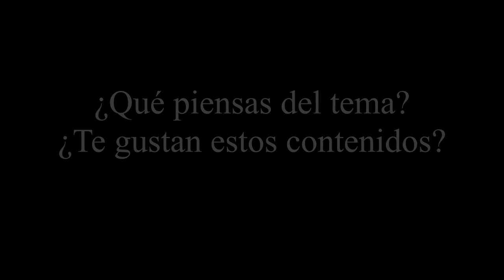Roberto Hung Opina sobre la "digitalización y despacho virtual" en Venezuela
Extracto de la participación de Roberto Hung Cavalieri en la tertulia sobre la Digitalización de Proceso Civil en Venezuela en la que con la moderación de Luís Emilio Melo conversaron Alvaro Badell M., Roberto Hung Cavalieri y Humberto Angrisano.